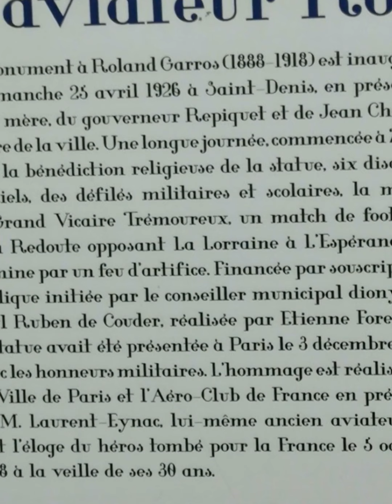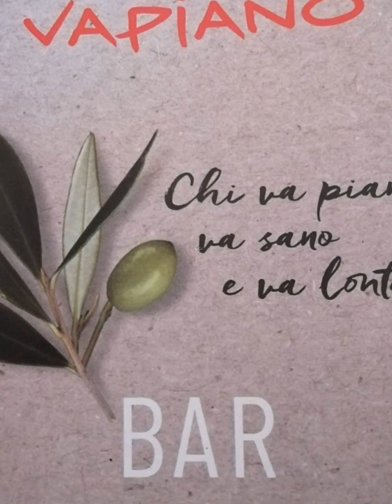BARACHOIS ST DENIS UN SUR 2